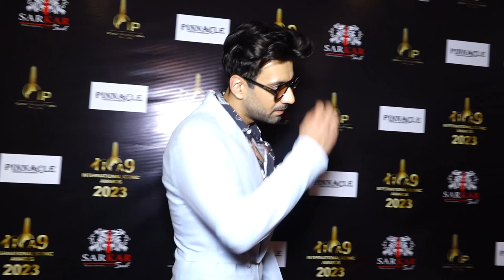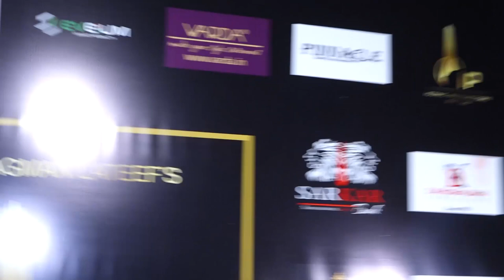Red Carpet Of International Iconic Awards Part 4